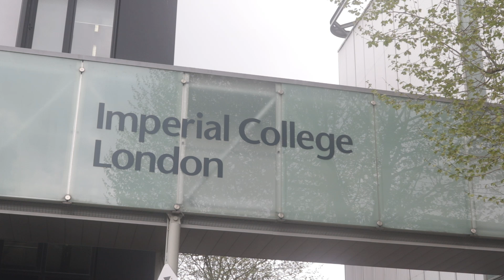Dr Francesca Chaloner – Entry Fellowship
In the Institute’s inaugural Entry Fellowship, Dr Chaloner will explore a pioneering, non-invasive brain stimulation technique to reduce seizures in people with epilepsy and Alzheimer’s. Her research holds promise for a safe and accessible dual-purpose treatment.

TITLE: Can non-invasive brain stimulation treat Alzheimer’s disease-related epilepsy?
GRANT TYPE: Entry Fellowship
GRANT AMOUNT: £97,024
LEAD INVESTIGATOR: Dr Francesca Chaloner
CO-INVESTIGATORS: Supervisors – Dr Samuel Barnes, Professor Michael Johnson
INSTITUTION: Imperial College London